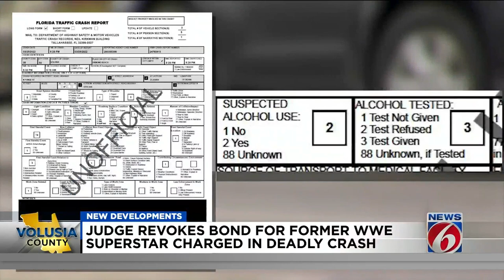Judge revokes bond for former WWE star Tamara Sytch in fatal crash case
Tamara Sytch was arrested on May 6 after Ormond Beach police said her blood-alcohol level was 0.280 — three and a half times over the legal limit.